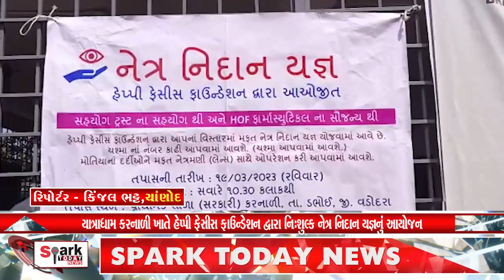યાત્રાધામ કરનાળી ખાતે હેપ્પી ફેસીસ ફાઉન્ડેશન દ્વારા નિ:શુલ્ક નેત્ર નિદાન યજ્ઞનું આયોજન 2023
યાત્રાધામ કરનાળી ખાતે હેપ્પી ફેસીસ ફાઉન્ડેશન દ્વારા નિ:શુલ્ક નેત્ર નિદાન યજ્ઞનું આયોજન